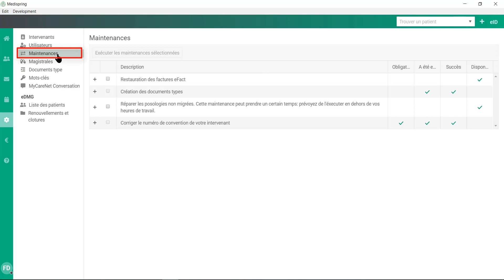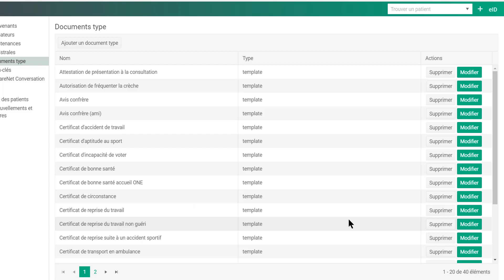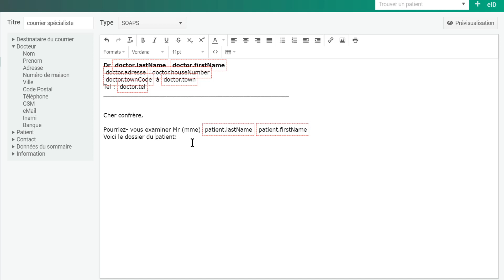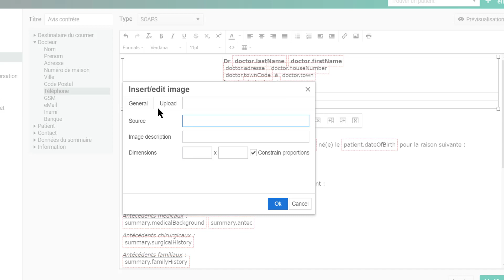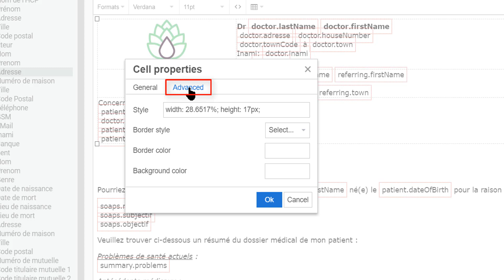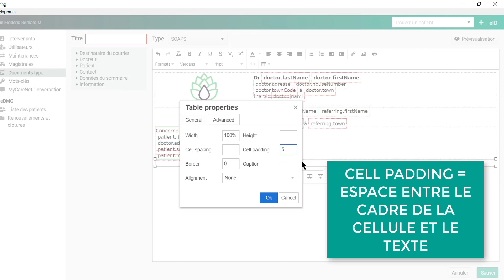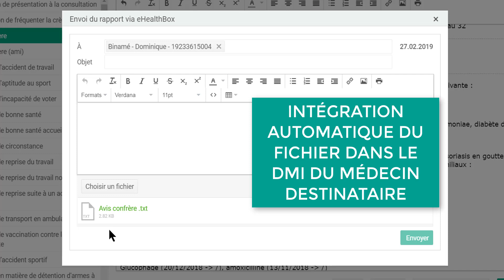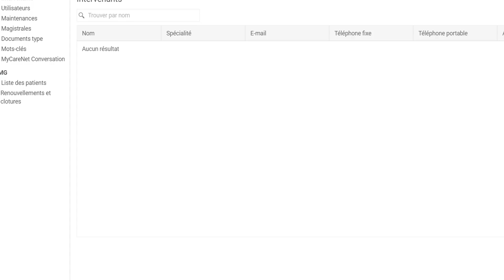Créer des documents types